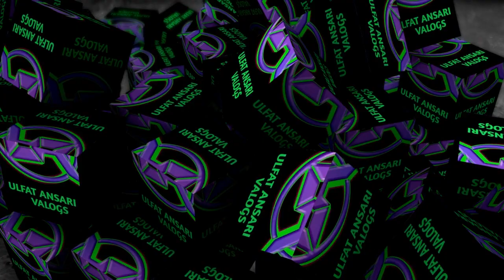SAI Secondary Air injection Working and Testing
Hlw Friends

Sai Working and Testing

Hero Bike & Scooter OBD Cable

Honda Bike & Scooter OBD Cable